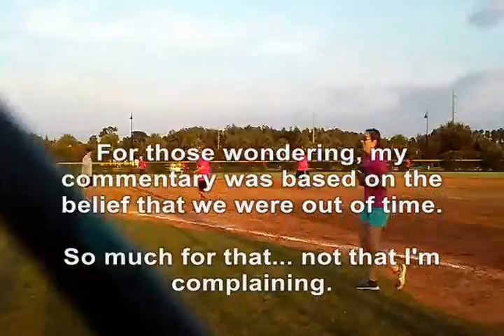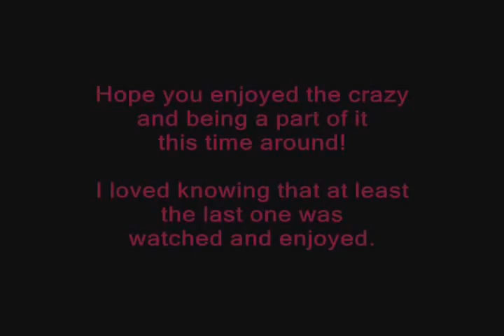IBC Softball Game #3 (Highlights and Hijinx)